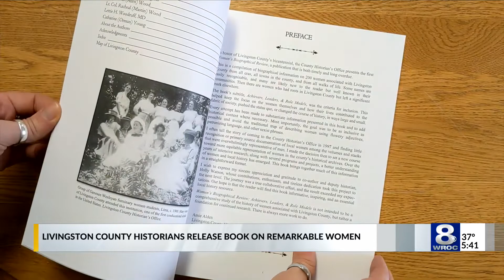'Women's Biographical Review:' Livingston County Historians detail lives of 200 women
Lovers of local history can now rejoice; The Livingston County Historian's Office has unveiled it's new book. It's called "Women's Biographical Review: Achievers, Leaders, & Role Models." The book features 200 women, all of whom have changed the lives of those around them, no matter the scale.